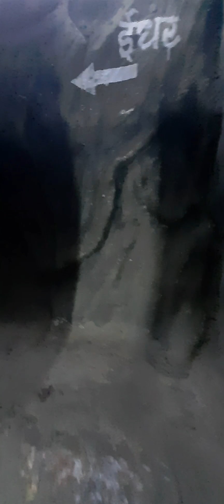Agroha Dham Temple Hisar, Haryana | अग्रोहा धाम मंदिर, हरियाणा | Feel The Vibes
Agroha is a Hindu temple complex in Agroha of Hisar District, Haryana, India. Construction started in 1976 and was completed in 1984.The temple is dedicated to the Hindu goddess Mahalakshmi.